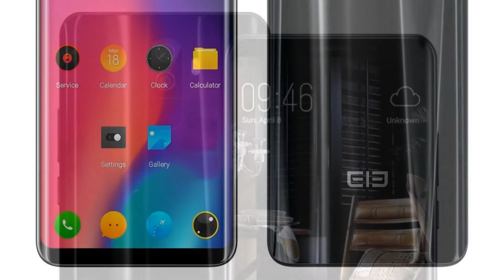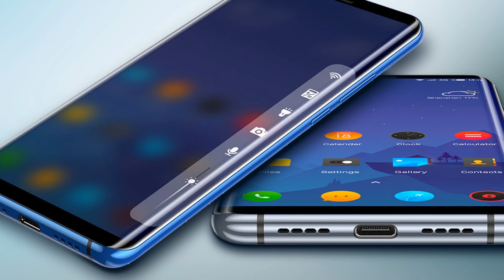Photos of the Elephone U Pro | Not A Review!